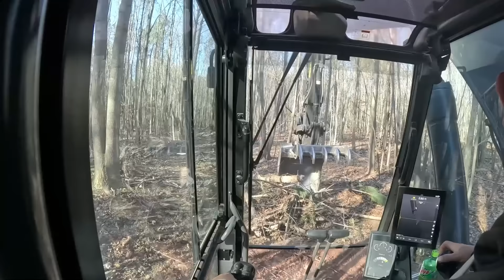Sending Out A Load Of Log And Clearing Further Down The Trail